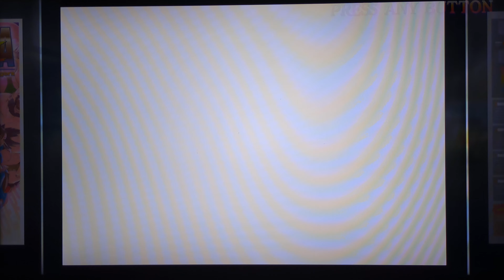ウルトラストリートファイター2 ❤CAMMY❤MRDIUM HARDプレイ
ニンテンドースイッチのウルトラストリートファイター2

CIassic   Generaion版
CMMAYカラーは、特別バージョン⑨